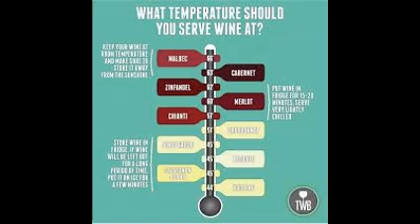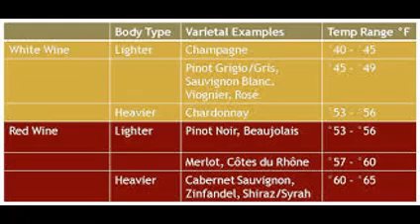White Wine Temperature